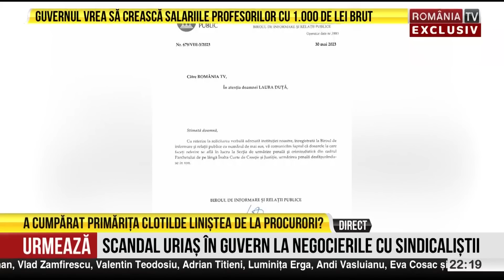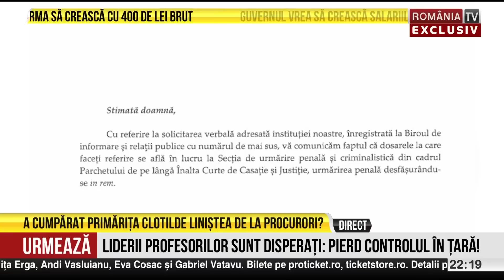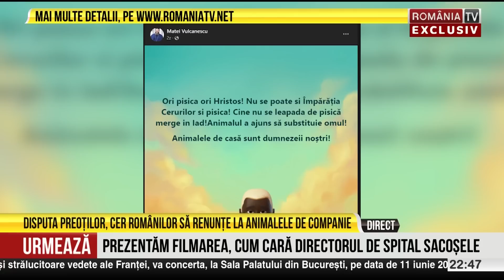Victor Ciutacu, 31.05.2023. Documentul Parchetului care o "îngroapă" pe Clotilde Armand